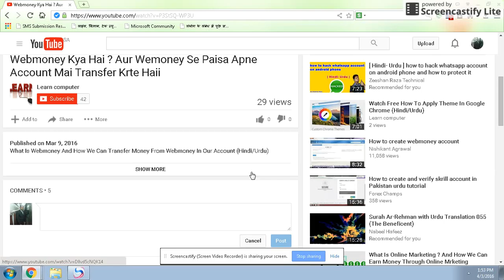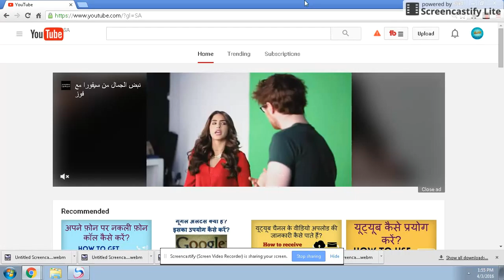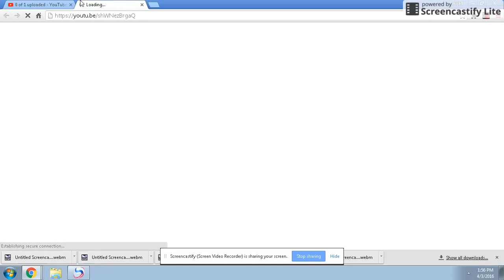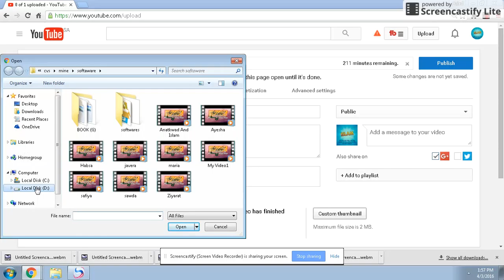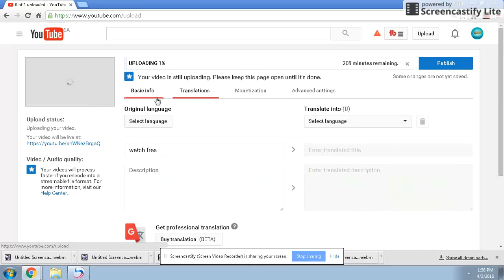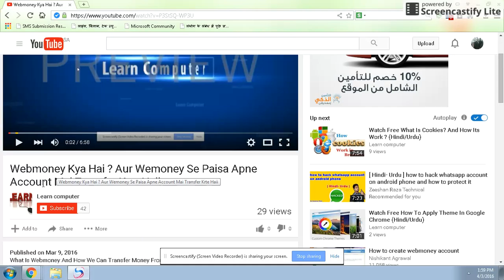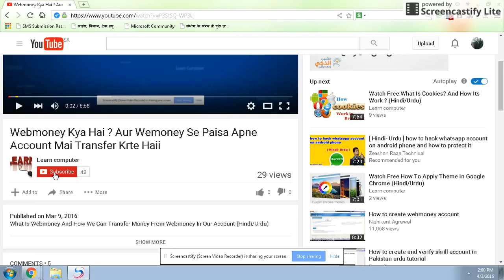Youtube Video Upload Tutorial Hindi - How To Upload Properly In Hindi ! Video Upload Krne Ka Tarika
Youtube Par Free Mai Kaise Video Upload Krte Hai

About The Video - In This Video You Will Learn How You Can Upload Youtube Video In Proper Way - Best Tips And Tricks

Watch Free How To Upload Videos In Youtube  (Hindi/Urdu)